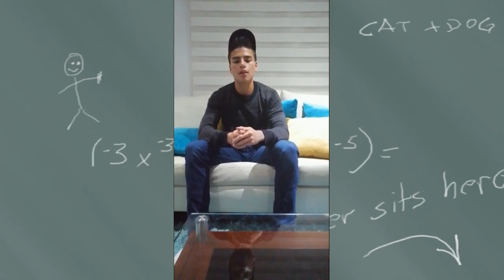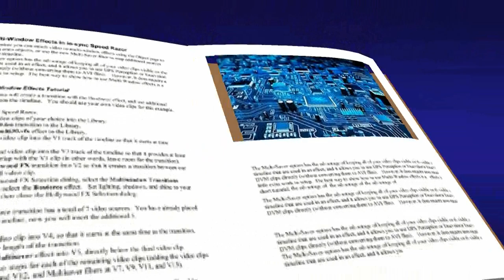juanca movie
Reconocimiento Juan Camilo